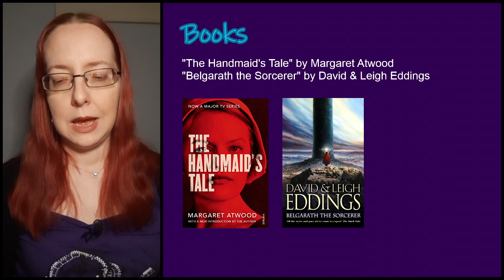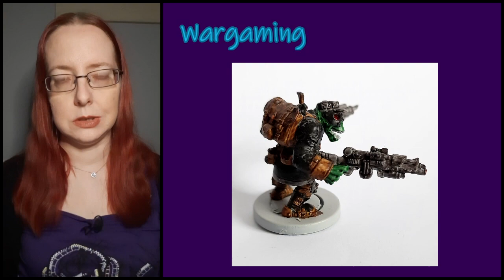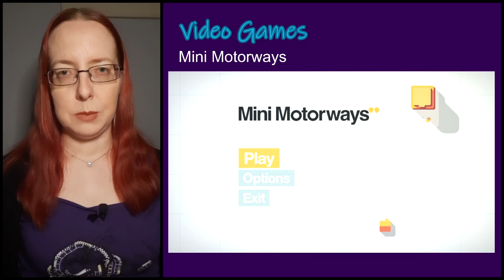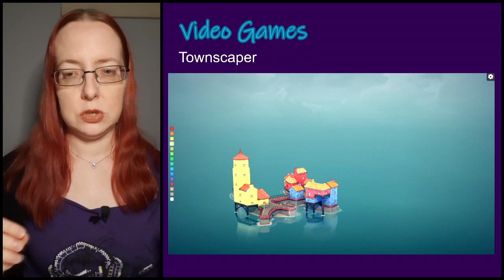VLog #20 - January 2022!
My twentieth V(for Vixzen!)-Log! An overview of what I've been doing during January 2022.

00:00:00 Introduction
00:01:06 Books
* 00:01:39 The Handmaid's Tale by Margaret Atwood
* 00:03:09 Belgarath the Sorcerer by David & Leigh Eddings
00:04:36 Crafts
* 00:04:40 Animal Crossing 500pc Jigsaw
* 00:05:25 LEGO Bonsai Tree
00:06:32 Wargaming
00:09:07 Video Games
* 00:09:16 Apex Legends
* 00:10:44 Overwatch
* 00:11:24 Animal Crossing: New Horizons
* 00:13:16 LEGO Builders Journey
* 00:14:38 7 Days to Die
* 00:16:38 Mini Motorways
* 00:18:02 Townscaper
* 00:20:04 The Gunk
* 00:23:22 Warhammer: Vermintide 2
* 00:25:52 Vampire Survivors
00:28:08 Thanks for watching!
* 00:28:33 SpecialEffect's GameBlast22

Please continue to stay safe during this ongoing Covid-19 pandemic; take care of yourselves and your loved ones.